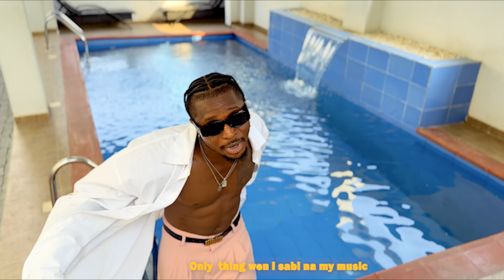Kapital Ifex - OK (Official Visualizer)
Listen to the track "OK” Out Now!